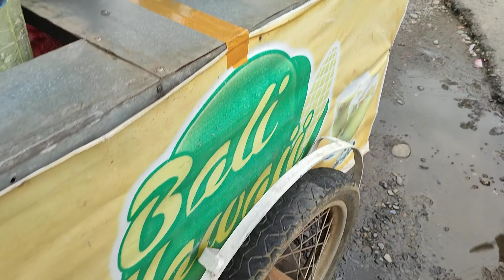STREET FOOD INDONESIA BALI 46 - ES JAGUNG BALI JUALAN DI MEDAN KENTAL KALI BAH